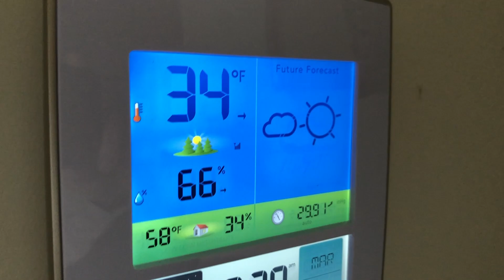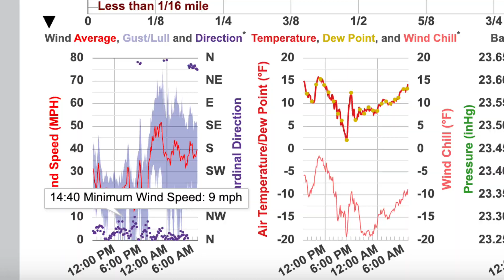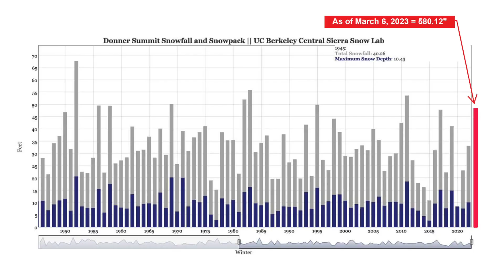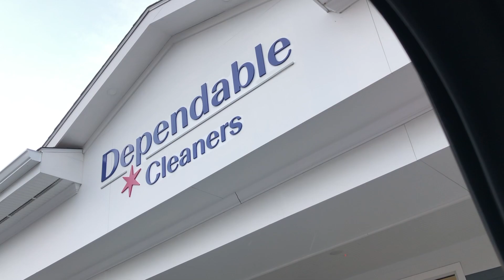Flaky Weatherman & His Dog - Talking Day 17 In A Row Snow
Out The Door Weather'n More with T-Rex & TK Wednesday March 8, 2023. Time for Tim to talk time, talking myself into a knot when it comes to next week's Nor'Easter. Talking live at 5 w Chuck Nowlin - best radio for my 2 minute traffic jam. Imagine a real traffic jam.. only in the atmosphere please.